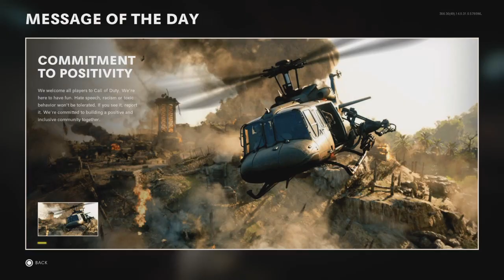CAMPERS NEVER LEARN